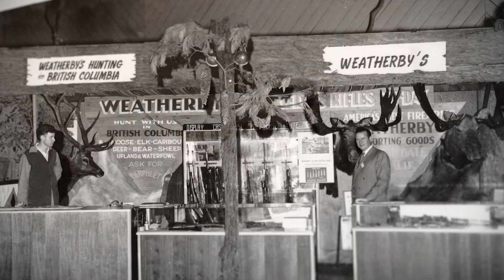On Our Mark: Episode 33 - 2021 Year in Review and Looking Forward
The Weatherby Team sit down to discuss things that were, things that are, and some things that have not yet come to pass.
In this episode we discuss:
- The highs and lows of 2021
- The continued struggle to find parts and components
- What we're doing to battle shortages
- The changes to the Mark V line
- Why we believe we're continuing our legacy, instead of getting away from it
- Brief look back on some highlight hunts
- Looking forward to next year
- Hunts we're looking forward to
- Growing our workforce and manufacturing by leaps and bounds in the last 2 years